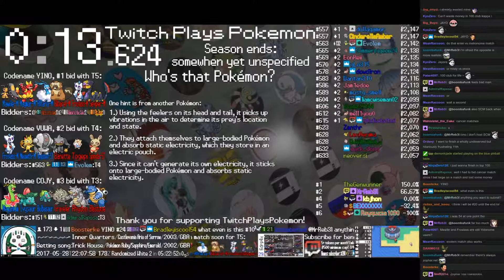Twitch Plays Pokémon Battle Revolution - Matches #81664 and #81665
#81664 [Blue: Camerupt (Magma Armor), Spoink (Special), Flygon (Physical)] vs [Red: Mudkip (Special), Chingling (Flinch), Luvdisc (Special)]

9:34 : #81665 [Blue: Shaymin (Seed Flare), Nidoran♀ (Physical), Vespiquen (Physical)] vs [Red: Makuhita (Thick Fat), Scyther (Special), Pidgeotto (Special)]